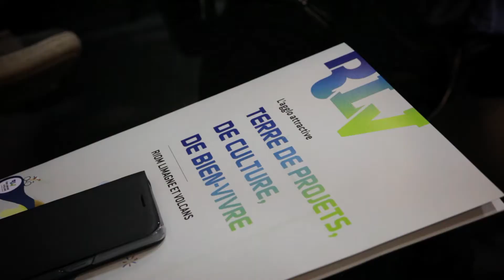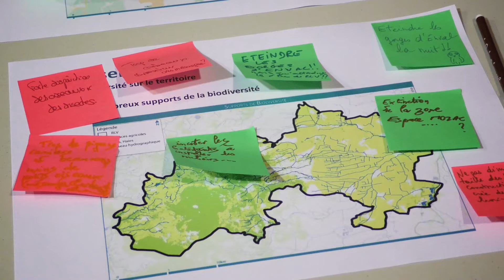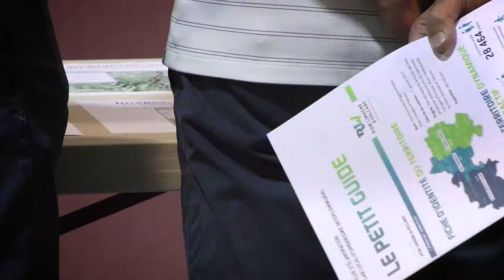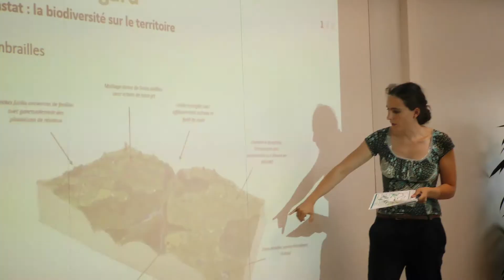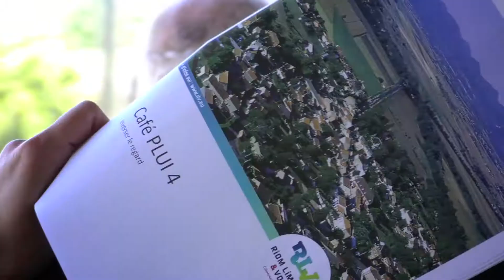PLUi : Paroles d'habitants - partie 1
Diagnostic territorial